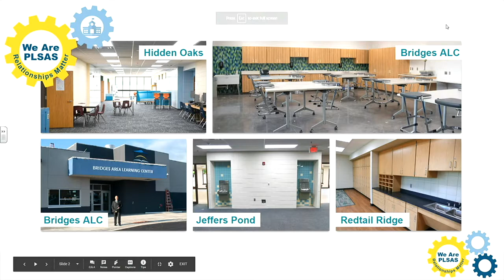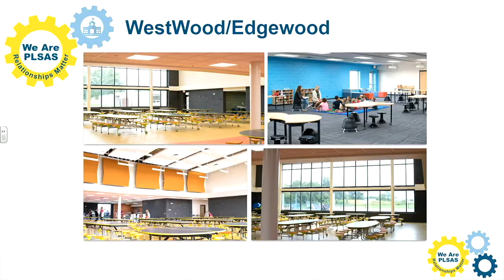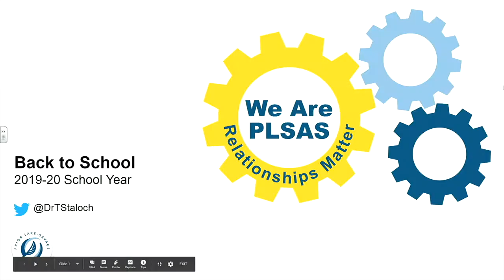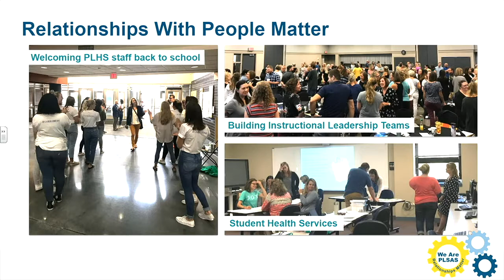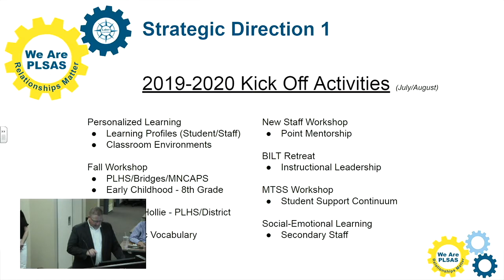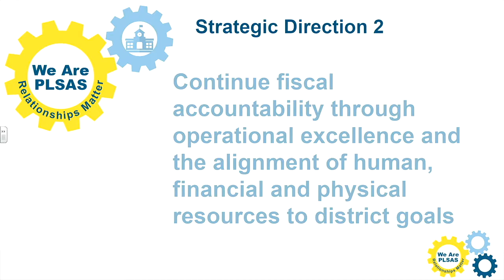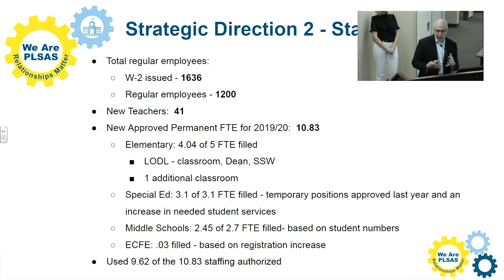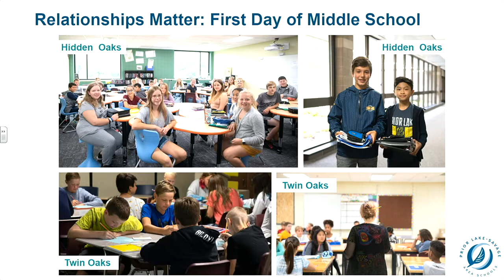September 9, 2019 Regular Meeting of the Board of Education